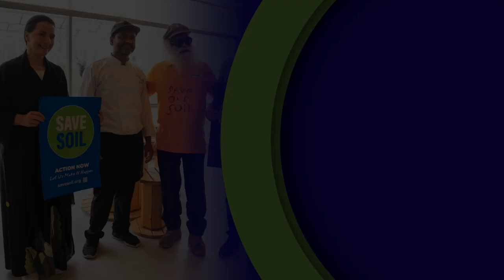UAE's Largest Organic Farm Hosts Sadhguru &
During the Middle East leg of the SaveSoil journey, UAE's Emirates Bio Farm hosted Sadhguru in Al-Ain, where Her Excellency Mariam Bint Mohammed Saeed Hareb Almheiri, Minister of Climate Change and Environment, UAE, explored SaveSoil with Sadhguru.

Save Soil, a global movement envisioned by Sadhguru, seeks to bring about a concerted, conscious response to impending soil extinction. Action now to SaveSoil savesoil.org